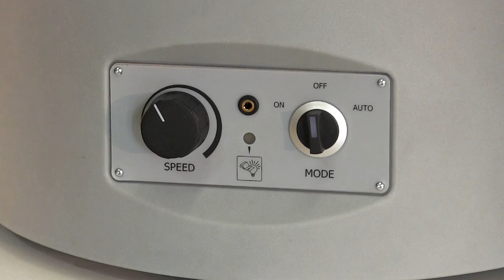Wysokopróżniowe urządzenie odciągowe KEMPER MiniFil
KEMPER MiniFil jest lekkim, oszczędzającym miejsce rozwiązaniem dla niezawodnej ochrony podczas prac spawalniczych. Dzięki opcjonalnemu wyposażeniu w wózek, nadaje się szczególnie dobrze do często zmieniających się miejsc pracy lub przemieszczania się na budowach. To wysokopróżniowe urządzenie odciągowe zaprojektowane zostało dla średniej ilości dymu spawalniczego i pyłu. Wychwytywanie dymu spawalniczego odbywa się albo poprzez zintegrowany z palnikiem pistolet spawalniczy albo za pomocą dysz szczelinowych lub stożkowych podłączonych do urządzenia wężem ssącym. Moc silnika wynosi 2kW dla turbiny generującej ssanie o wydajności 150m3 na godzinę przy poziomie natężenia hałasu wynoszącym tylko 74 dB. Urządzenie oferowane jest oczywiście w wersjach dla różnych napięć w zależności od różnych regionów świata. Powietrze filtrowane jest trójstopniowo. Po wychwyceniu dymu spawalniczego specjalny separator wstępny, pod wpływem siły odśrodkowej usuwa z powietrza duże cząsteczki. Następnie powietrze przepływa przez filtr wstępny oraz jednorazowy filtr główny o powierzchni 12 m2. Po otwarciu urządzenia filtr wymienia się w łatwy sposób jako jeden element nie powodując wokół żadnego zanieczyszczenia. Otwór zamyka się specjalną naklejką. W ten sposób, podczas wymiany filtra, użytkownik nie ma kontaktu z niebezpiecznymi dla zdrowia cząsteczkami dymu spawalniczego. Sterowanie urządzenia umożliwia bezstopniową regulację mocy odciągu oraz monitoring filtra. Przydatna jest również zintegrowana, automatyczna funkcja start/stop. Kabel masowy można łatwo odłączyć. Gdy użytkownik rozpoczyna spawania, uruchamia się również Minifil lub wyłącza się ponownie po zakończeniu spawania. Oszczędza to dużo czasu i energii. KEMPER MiniFil - lekkie i oszczędzające miejsce rozwiązanie dla odciągu wysokopróżniowego, do zastosowań mobilnych.